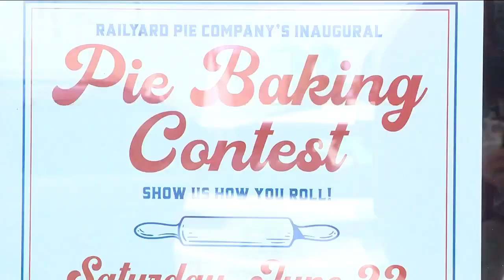Local pie shop wins big with salted honey pie at Railyard Pie-Baking competition